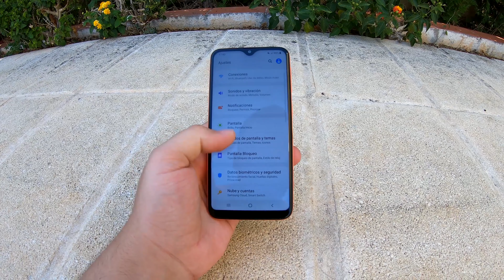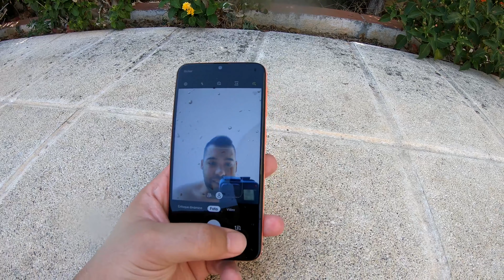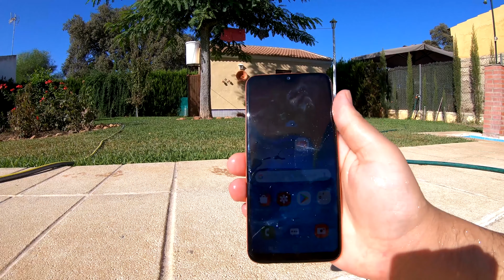Samsung galaxy A20E prueba de agua(piscina) No water resistant